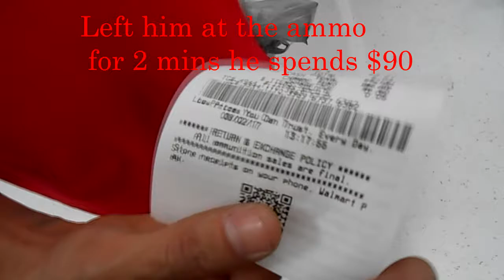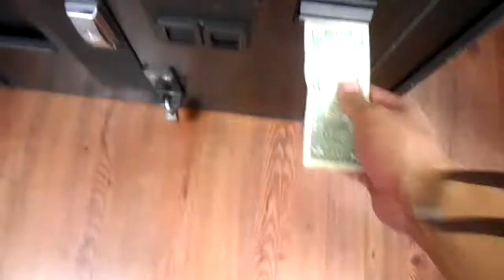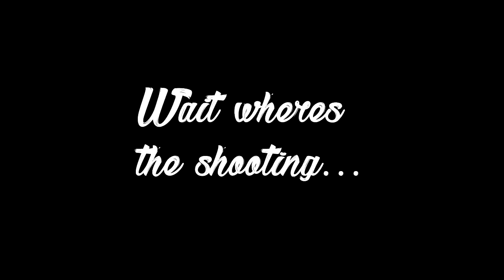Phase One Gaming video 5 Let's Go Shooting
The destiny scene is dead on a Wednesday so we went out to shoot some real guns. Compilation of the whole trip i hope you enjoy the video also add me on twitter and a special shoutout to Kiluminati Productions for funding this video.